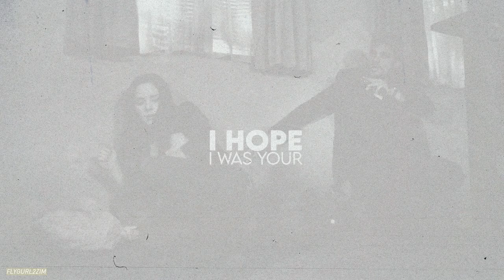Seth & Kate || Favorite Crime.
OTP WEEK: DAY 3

I have wanted to vid these two for YEARS. But I never had a reason to or got around to it. But I knew I was eventually going to vid them for OTP week, so here we FINALLY are. I forgot how much I love them and their story. The way Seth is FULL in love with Kate and would have done anything to keep the woman he loves safe. They’re just everything. It was a real pleasure to re-watch the show and then finally do a vid. And this song??? Was MADE for Seth and Kate. Period.

-Clips: Dusk til Dawn
-Coloring: maryxstuart